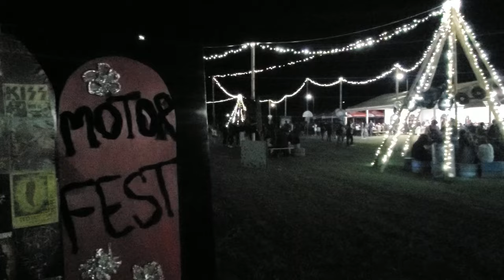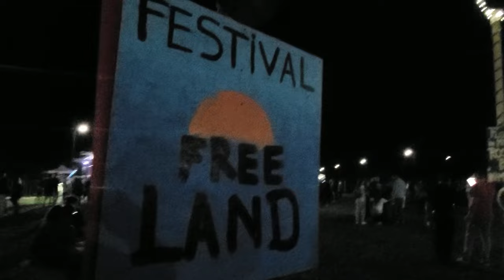VLAH SPIRIT MOTORFEST 2022 by Vlah Spirit R.C. Slobozia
Din motive obiective nu am putut folosi filmarea cu parada :(
Motive obiective si datorita faptului ca sunt un mos chior :))